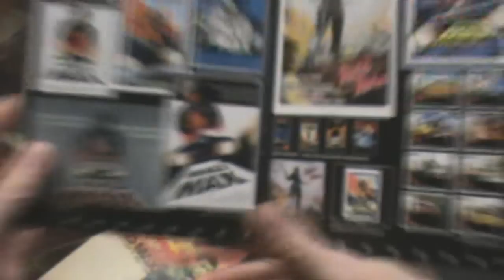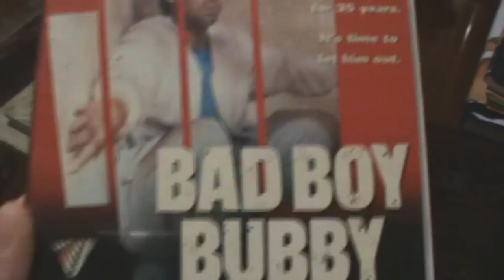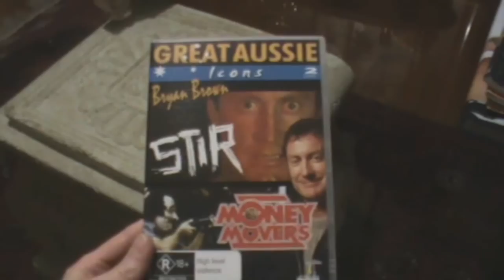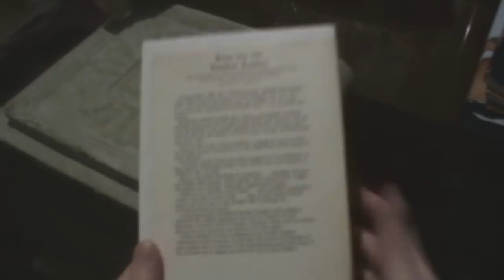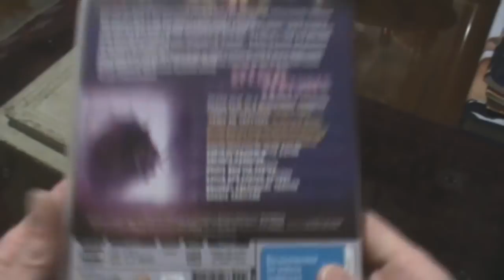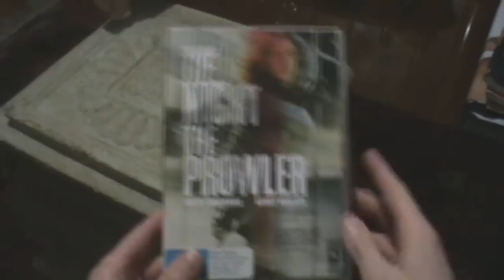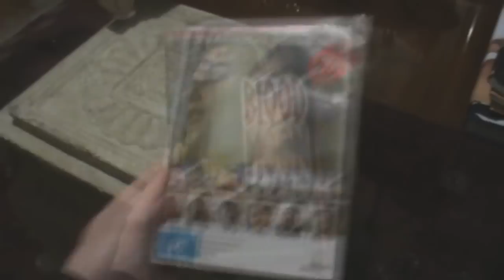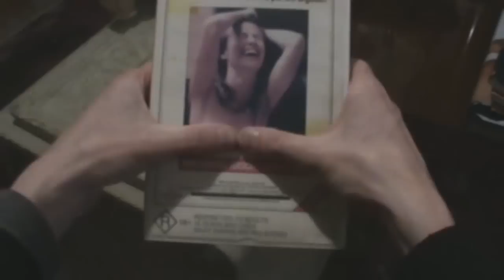Ozploitation Films [Part 2]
The second part presenting some Aussie Exploitation, as well as some more general films. The films shown here, in VHS and DVD, are as follows:

* Mad Dog Morgan (1976)
* Bad Boy Bubby (1993 - DVD and VHS)
* Chopper (2000)
* Stone (1974 - DVD and VHS)
* Ghosts ...of the Civil Dead (1988)
* Stir (1980) / Money Movers (1978)
* Long Weekend (1978)
* Cassandra (1986)
* Sky Pirates (1985)
* Race for the Yankee Zephyr (1981)
* Patrick (1978)
* Thirst (1979)
* Razorback (1984)
* The F.J. Holden (1977)
* Oz (1976 - aka: 20th Century Oz)
* The Night The Prowler (1978)
* Midnite Spares (1983 - VHS and DVD)
* Hoodwink (1981 - VHS and DVD)
* Blood Moon (1989)
* Bloodlust (1991)
* Bootleg (1985)
* To Make A Killing (1987 - aka: Wild Boys)
* Sacred Sex (1991)

Other ultra bleak Australian prison films worth mentioning (but not shown here) are:

* Everynight... Everynight (1994). A black and white film, based on a play, and set in the notorious H Division of the long closed Melbourne Pentridge Prison. The story revolves around a real life criminal named Christopher Flannery.

* Life (1995). A fictional, but rather depressing film set inside an HIV/AIDS unit of a maximum security prison. The story revolves around prison violence, power dynamics, homosexual relationships, etc. No DVD release at this stage.